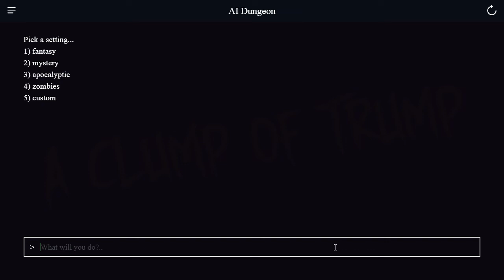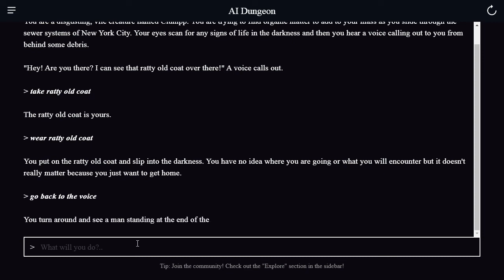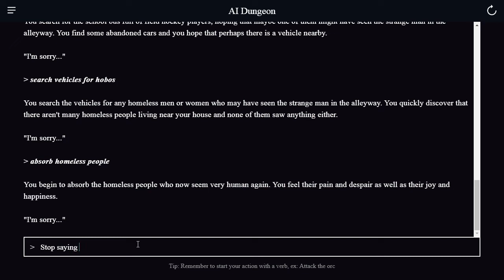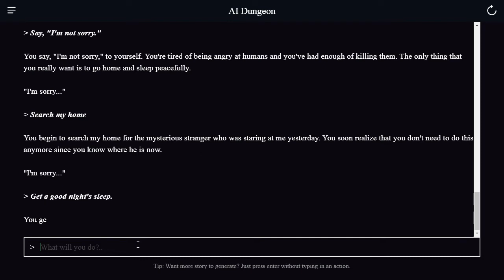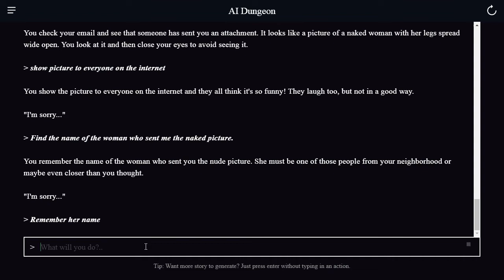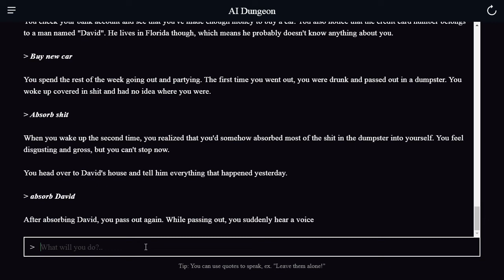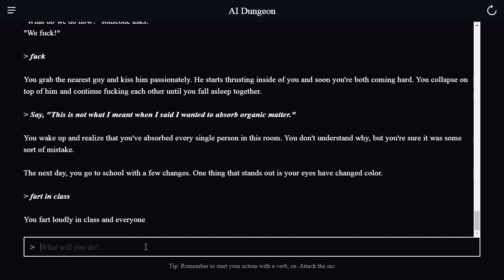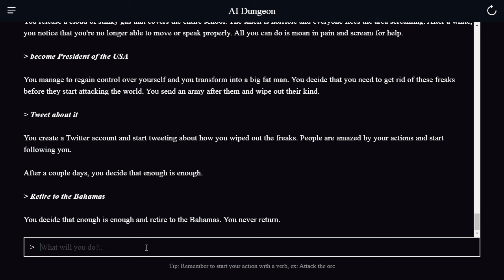Adorably Absorbable! | AI Dungeon [Part 6]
Some videos with games of interest...